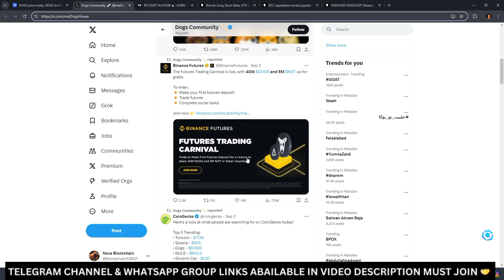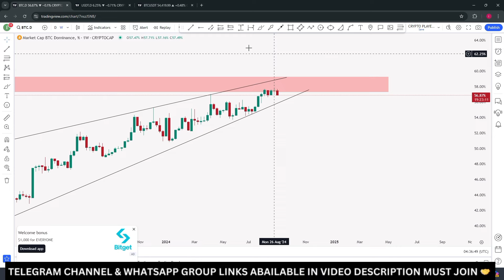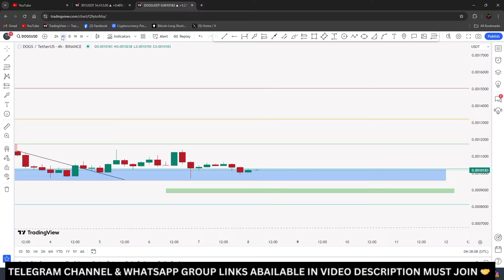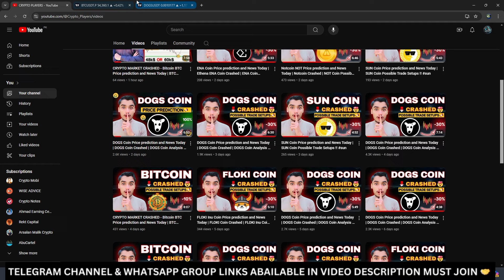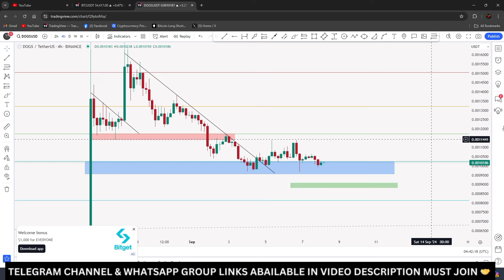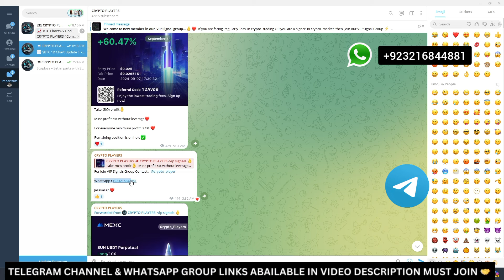DOGS Coin Price prediction and News Today | DOGS Coin Crashed | DOGS Coin Analysis !!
dogs coin | dogs price prediction | dogs coin price prediction | dogs coin news today | dogs coin update today | dogs coin price analysis | dogs coin crashed !!

Your Quries : -
dogs
dogs coin
dogs token
dogs crypto
dogs coin crashed
dogs price prediction today
dogs coin pump now
dogs coin news today
dogs coin update
dogs coin price prediction in hindi
dogs coin new updates
dogs coin analysis today
dogs price prediction
dogs news today
dogs analysis
dogs new update
dogs coin trade setup !!